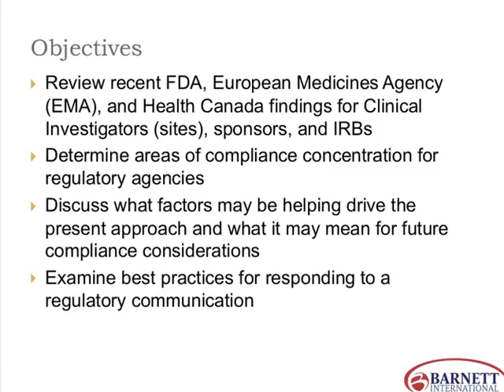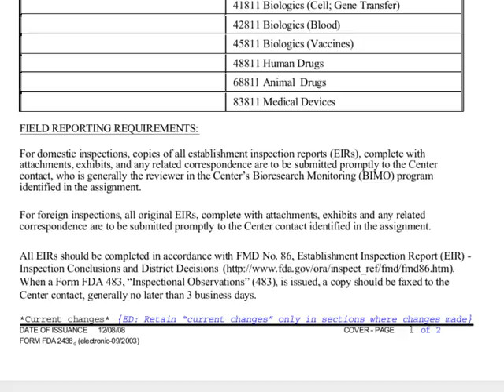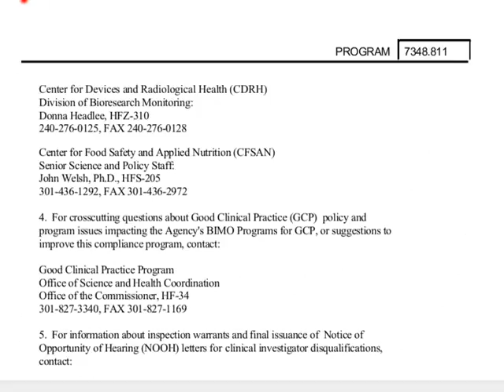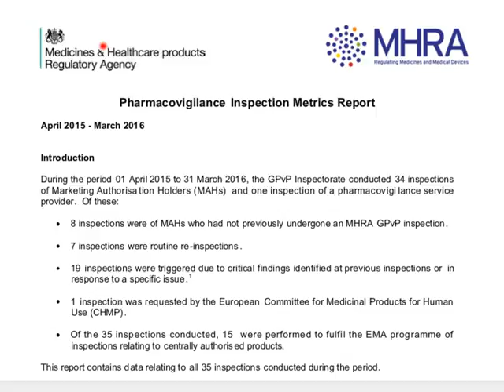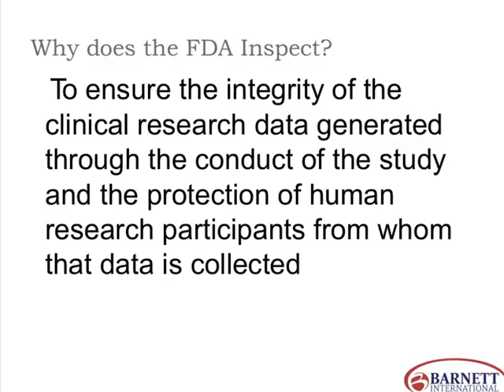Recent Trends in Noncompliance Trailer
As the clinical research environment evolves in response to both internal and external changes, regulatory agency communication appears to be focused on particular areas of GCP compliance. Regulatory agencies’ recent findings for Clinical Investigators, sponsors, and Institutional Review Boards (IRBs) tend to reflect historic areas of noncompliance; however, more attention is being placed on ensuring that corrective and preventive action plans are developed to secure compliance. This web seminar will examine the trends in recent regulatory communication and open discussion for review of acceptable versus unacceptable responses.